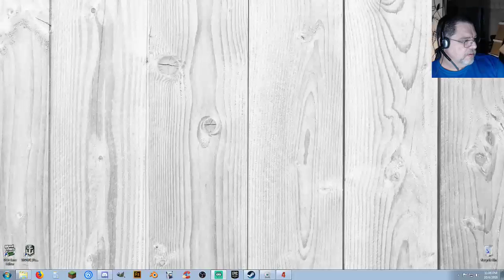Sniper Elite 4: Eagles n Hitler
Getting all 3 Stone Eagles, and fishing for a unique Hitler Kill